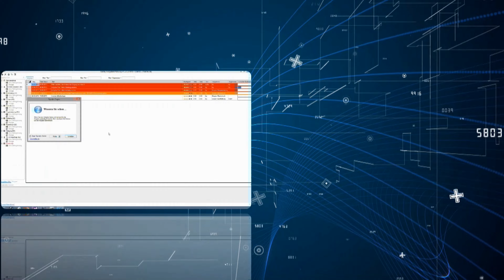Afinia AP200 Etikettenrolle einlegen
Wie lädt man beim Etikettenapplikator Afinia AP200 die Etiketten richtig. Wir zeigen Euch den Papierweg und worauf Ihr achten müsst.